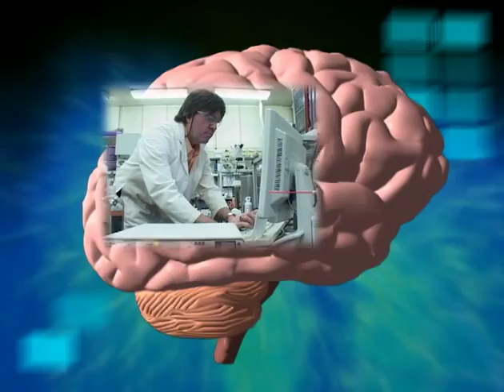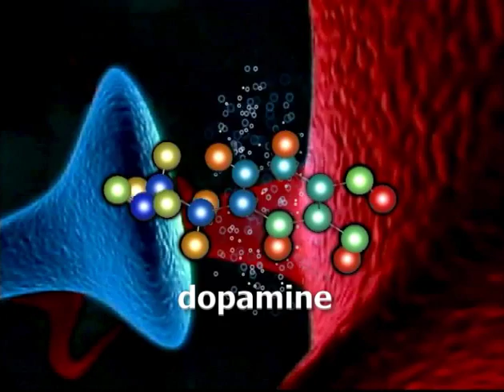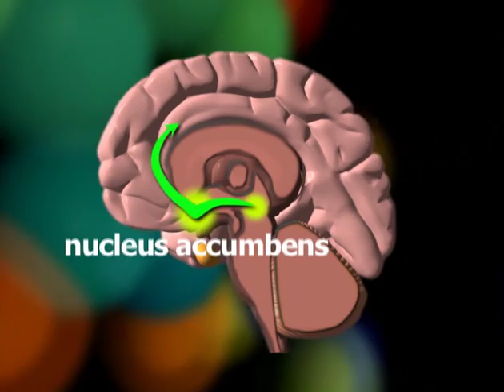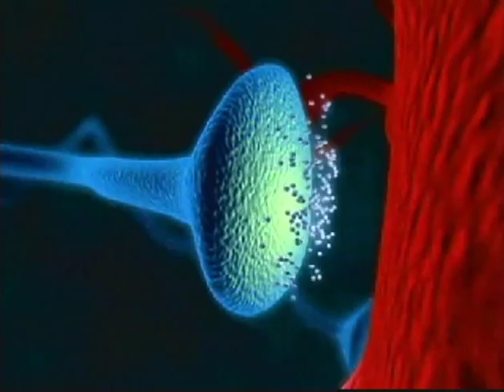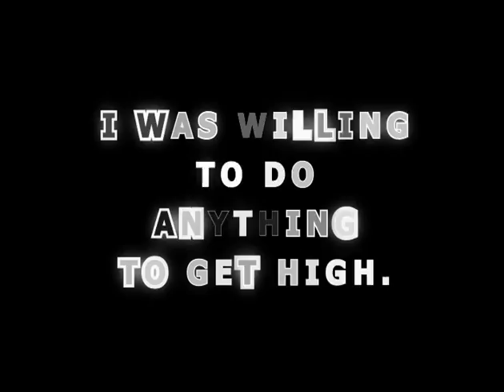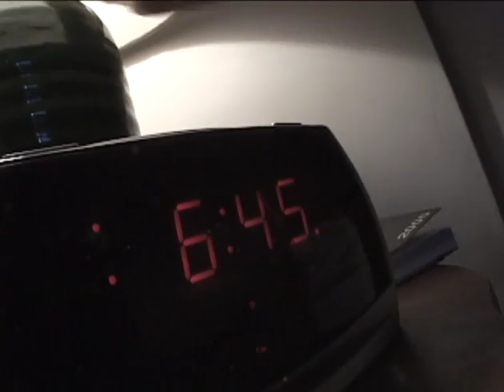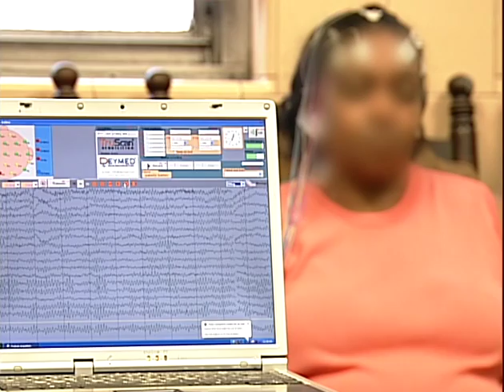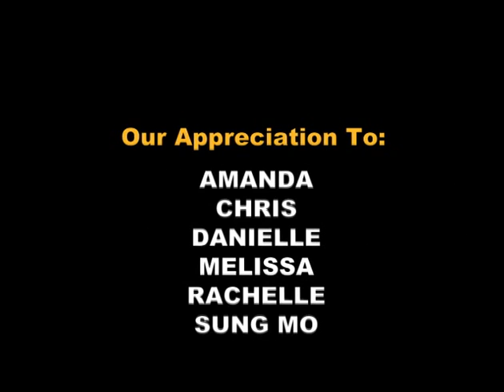Addiction and the Human Brain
Drug addiction is a disease of the brain, and teens are at highest risk for acquiring this disease. That is the startling conclusion recently arrived at by brain experts, based on the latest research findings. This program illustrates the amazingly complicated structure and function of the brain using colorful and compelling visuals and computer animations. It explains the changes to the brain caused by prolonged use of drugs such as cocaine, heroin, nicotine, alcohol and methamphetamine, and shows why voluntary drug use eventually becomes involuntary and compulsive. Studies indicate that drugs affect the developing brain more than the brain of someone more mature, thus putting teens at a higher risk of addiction. Interviews with recovering teen addicts, an addiction counselor, and brain experts and researchers give the program realism and intensity, and provide sobering thoughts to viewers.